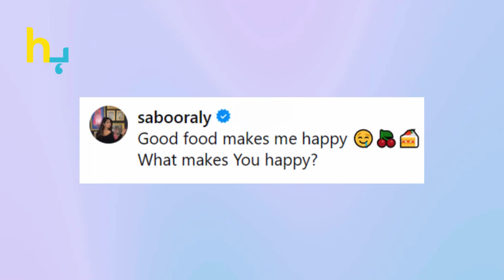Saboor Aly Revealed Her Secret Of Happiness | Hungama Express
Saboor Aly Revealed Her Secret Of Happiness